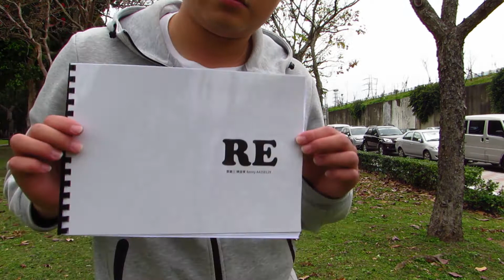不知道講甚麼的短日常！The Vlog without Something to Say！【狗賓Vlog】